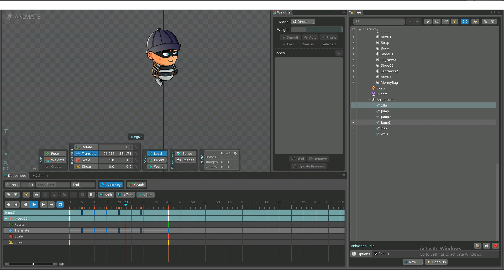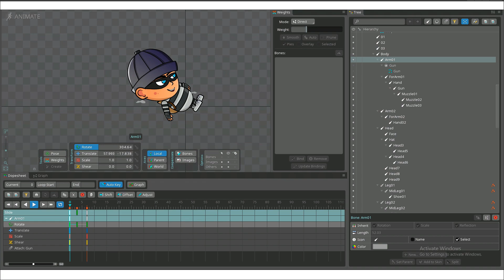Character Sprites For Unity 3D | Spine Pro Animations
"Free Character Sprites and 3D Models"

Get Free characters from the link on my website for a video game project. All the 2d characters are fully rigged and animated. You can use the characters commercially.